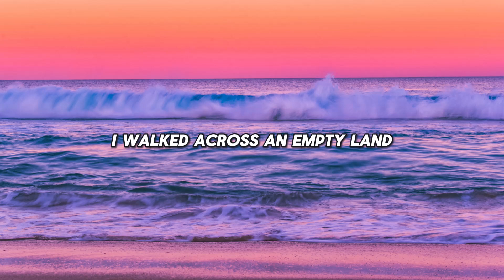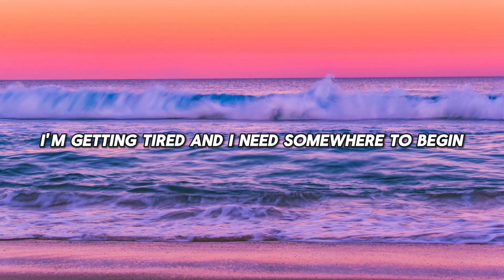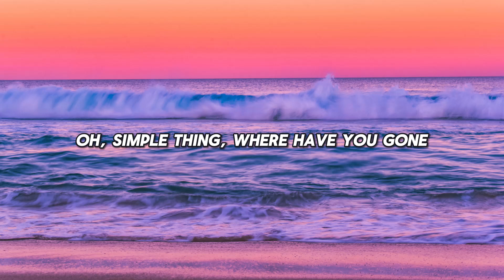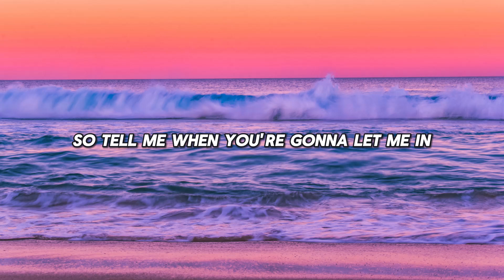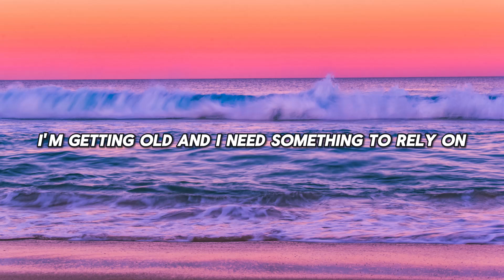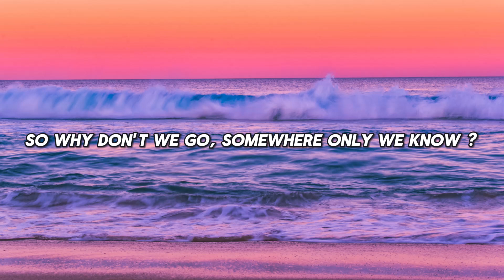Keane - Somewhere Only We Know (Lyrics)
[Chorus]
Genius Romanizations
BLACKPINK - Shut Down (Romanized)
Genius Romanizations
Body Paint
Arctic Monkeys
[Pre-Chorus]

[Chorus]
Ooh-aah, oh